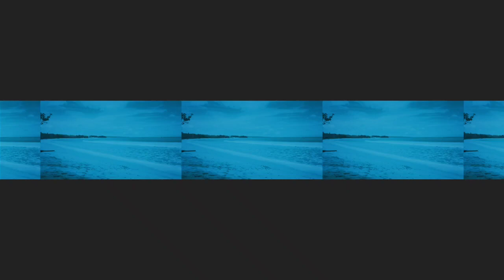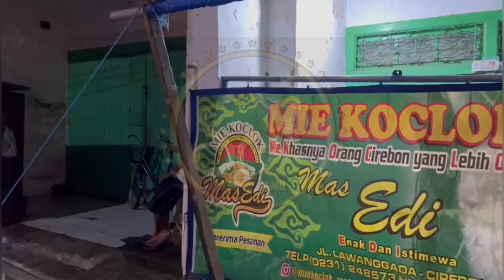REVIEW MIE YANG LAGI VIRAL!!! RASANYA...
Stay safe & stay healthy teman-teman!